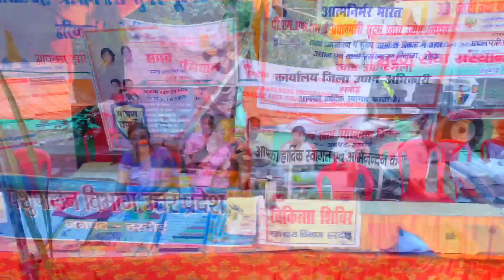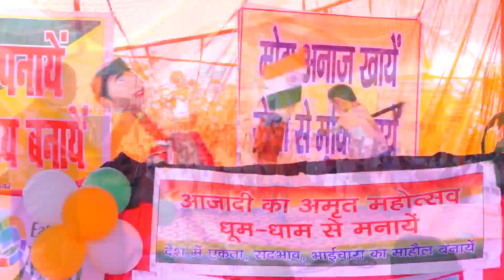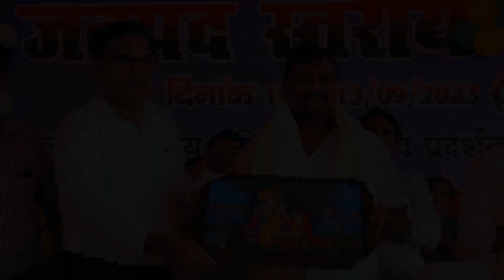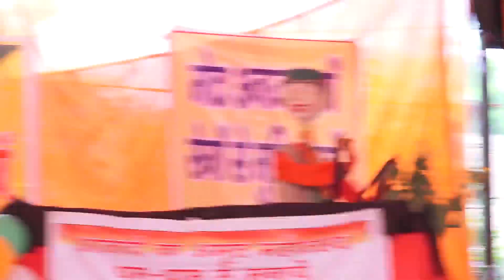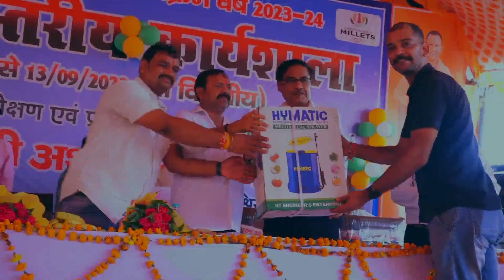किसान # मेला हरदोई उत्तर प्रदेश